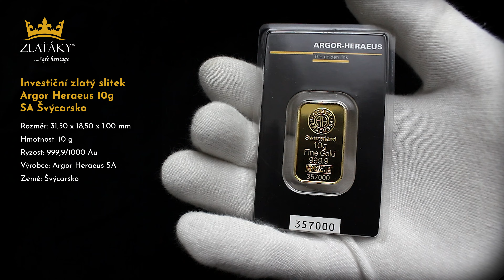Investiční zlatý slitek Argor Heraeus 10g SA Švýcarsko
Argor Heraeus 10g SA Švýcarsko

Rozměr: 31,50 x 18,50 x 1,00 mm
Výrobce: Argor Heraeus SA
Hmotnost: 10 g
Ryzost: 999,9/1000 Au
Země původu: Švýcarsko